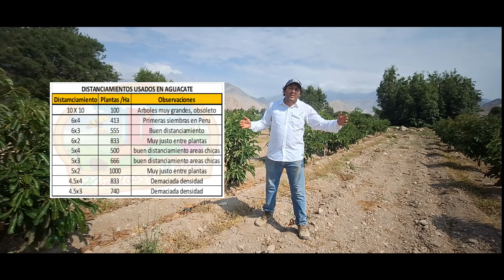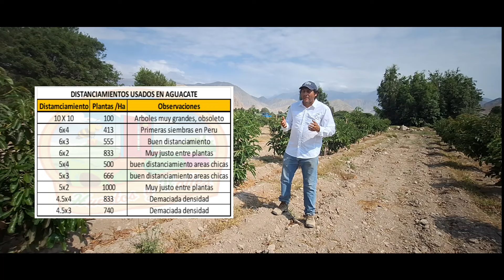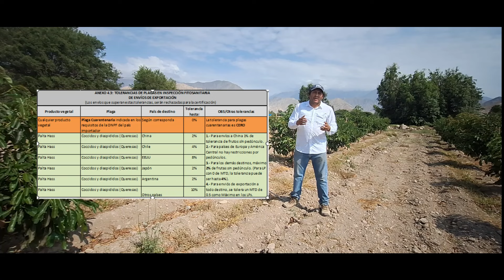Distanciamientos AGUACATE y trabajos primer año PALTO avocado.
Distanciamiento adecuado de siembra de palto
Ventajas de cada distanciamiento de siembra
Manejo de campo de plantas de un año de avocado
Labores a realizar en arboles de aguacate de 13 meses o un año